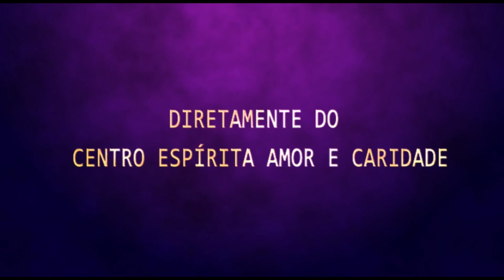Palestra Espírita - José Natal - Atributos da consciência e a reforma íntima